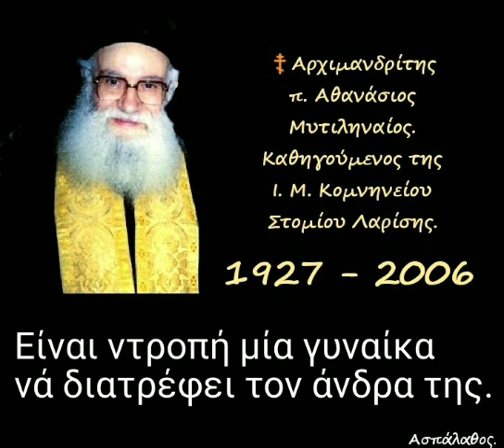Είναι ντροπή μία γυναίκα νά διατρέφει τον άνδρα της.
► Κατηγορία :
" Σοφία Σειράχ "

03/06/97

Χαρακτηρισμοί τῆς πονηρᾶς συζύγου.
 Ὅταν, δηλαδή, διαθέτη ἀκαλλιέργητη ψυχή, σκυθρωπό πρόσωπο, πικραμένη καρδιά, βραδυκίνητα χέρια καί πόδια. Αὐτά ὅλα, δέν καθιστοῦν τόν σύζυγο εὐτυχῆ.
«Ἀπό Γυναικός, ἀρχή ἁμαρτίας καί δι᾿ αὐτήν ἀποθνήσκωμεν πάντες».

►Όλες οι ομιλίες της Κατηγορίας :
" Σοφία Σειράχ " εδώ ⬇️